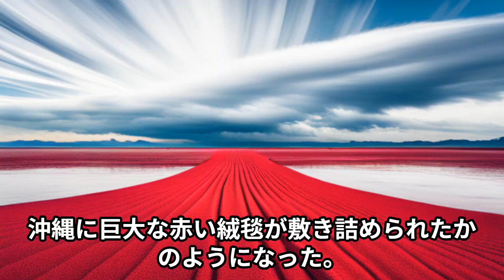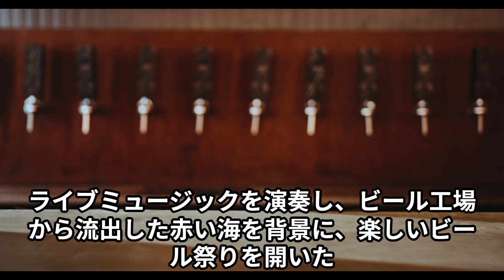名護ビール工場の冷却水事故！エビに変身したおじさんが主役のユニークなビール祭り開催！ (「沖縄 ビール工場から冷却水流出 近くの川や漁港が赤く染まる」を元にした笑えるストーリー)